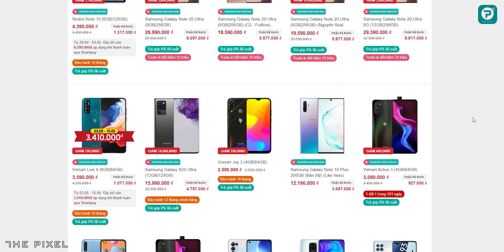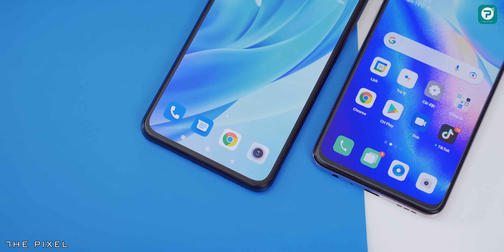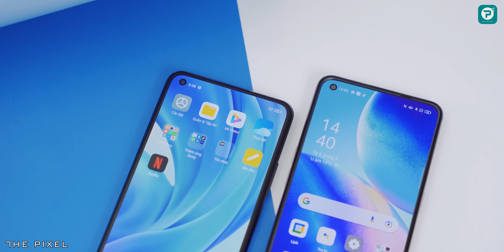So sánh Xiaomi Mi 11 Lite vs OPPO Reno5: 7 triệu cả hai quá ngon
Mi 11 Lite và Reno5 là hai sản phẩm mình nhân được rất nhiều yêu cầu so sánh từ các bạn trong thời gian vừa qua. Nếu như Reno5 là mẫu smartphone xếp đầu về doanh số trong  nhiều tháng liền thì MI 11 Lite đang là đối thủ xứng tầm về thông số kĩ thuật mà nó mang lại cho người dùng. Vậy 7 triệu nên chọn Mi 11 Lite hay Reno5? Mời các bạn theo dõi video: "So sánh Xiaomi Mi 11 Lite vs OPPO Reno5: 7 triệu cả hai quá ngon"